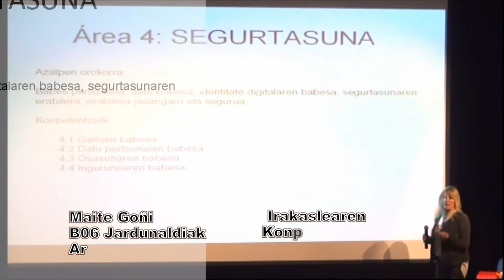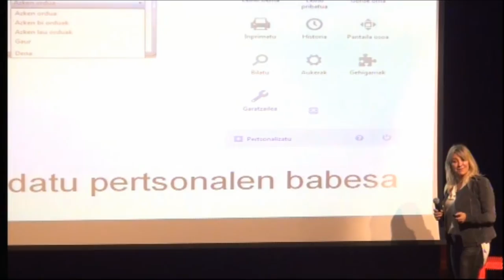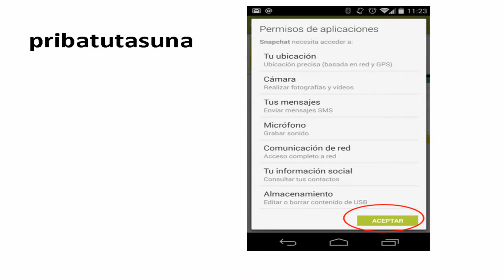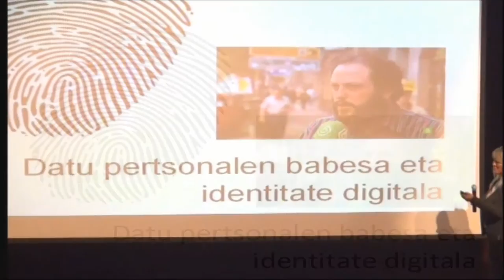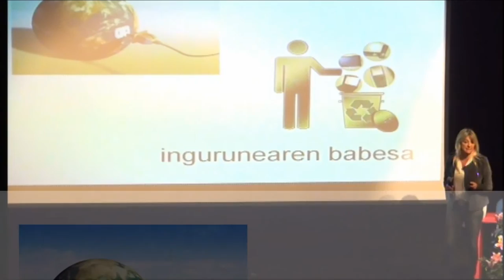Segurtasuna 4. Konpetentzia Digitala by Maite Goñi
SEGURTASUNA Konpetentzia Digitalaren laugarren arloa da @euskaljakintza Maite Goñiren azalpenean. Arrigorriagako Lonboan ospatu diren B06k antolatutako Jadunaldietan Berritzegune Nagusiak ekoiztuta CC-by-SA